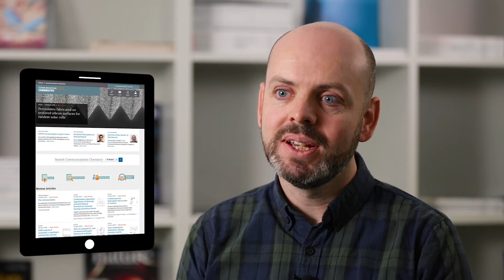The Communications Family of Journals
Communications Biology, Communications Chemistry, Communications Physics, Communications Materials and Communications Earth & Environment are a family of broad scope open access journals publishing high-quality research, reviews and commentary in all areas of their respective subject. Research papers published by the journals represent significant advances bringing new insight to a specialized area of research.